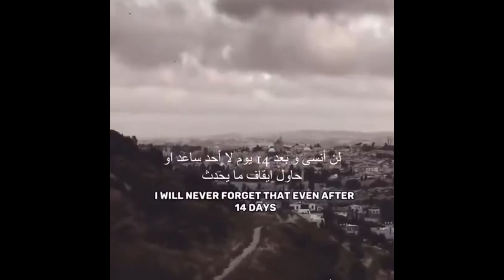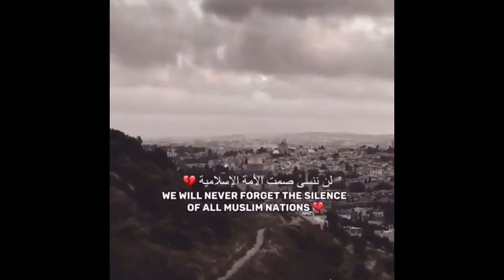I stand with the truth | Palestine